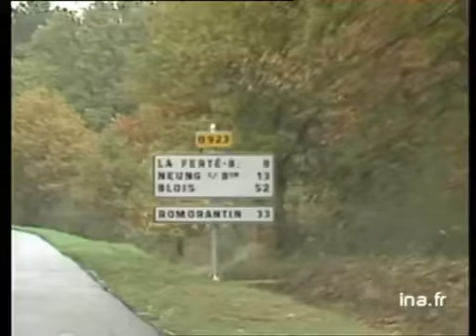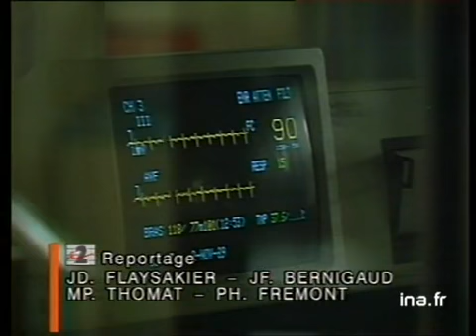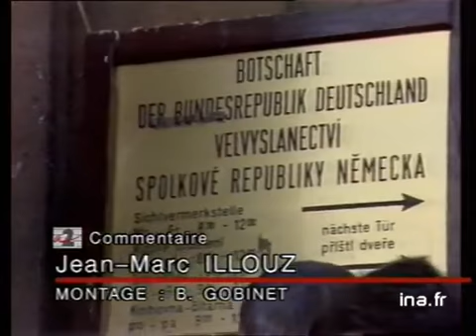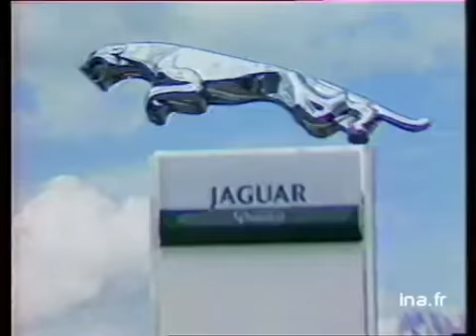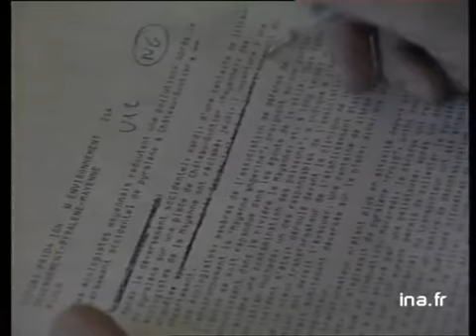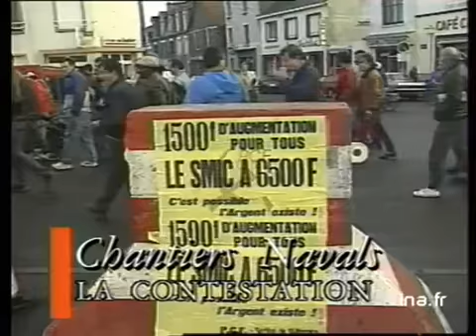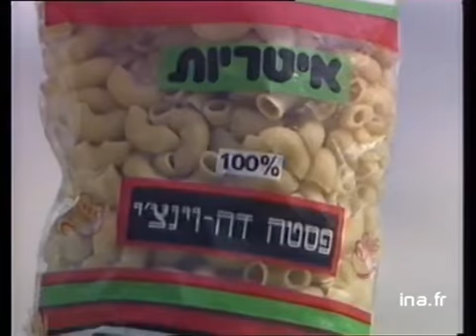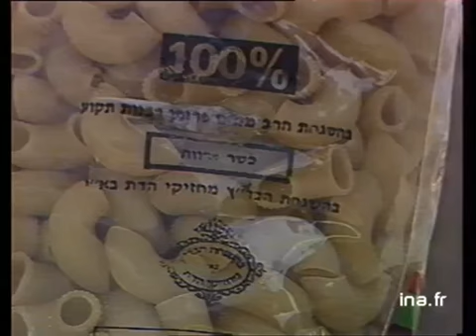JA2 20H : EMISSION DU 02 NOVEMBRE 1989